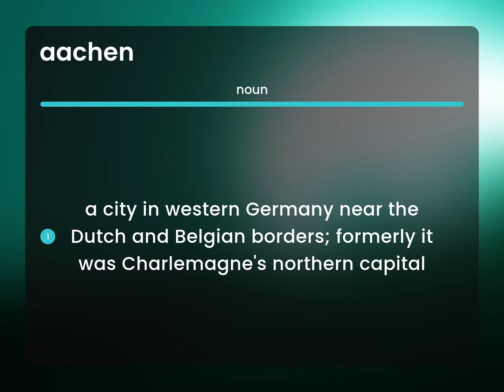Aachen | AACHEN definition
AACHEN meaning

Susan Miller (2023, June 20.) What does Aachen mean?